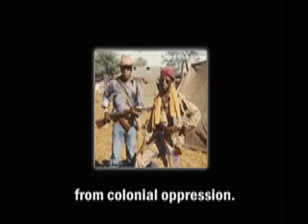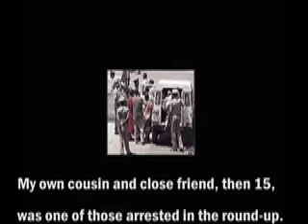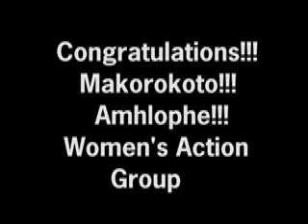Don't Agonise, Organise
By Martha Tholana, Zimbabwe. Created during "Telling Our Stories," a JASS digital storytelling workshop held at Women's Net in Johannesburg, South Africa, May 21-25th, 2008. Part of JASS' Feminist Movement Building Initiative in Southern Africa. for more information.